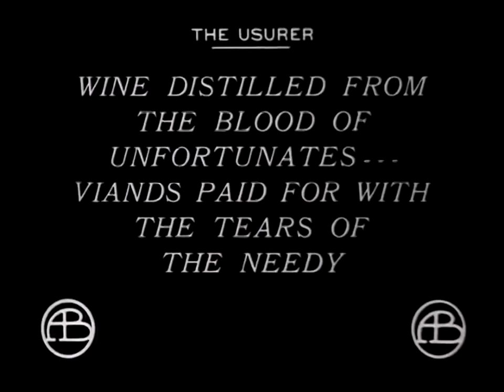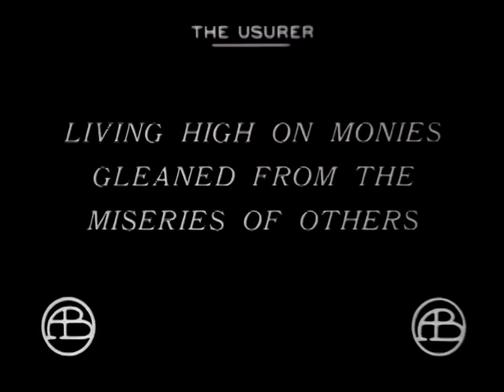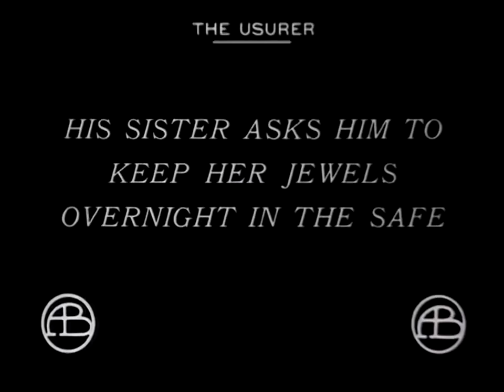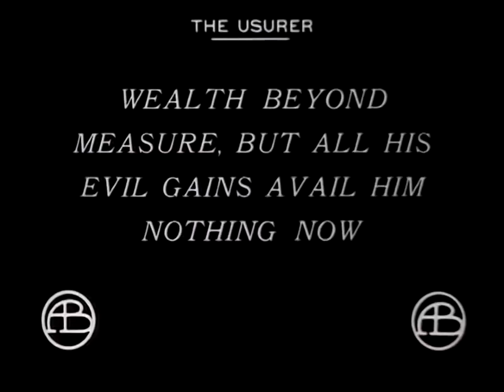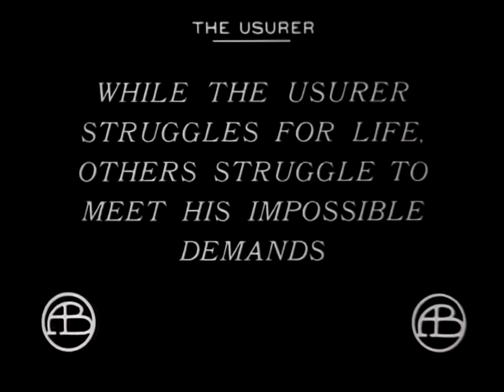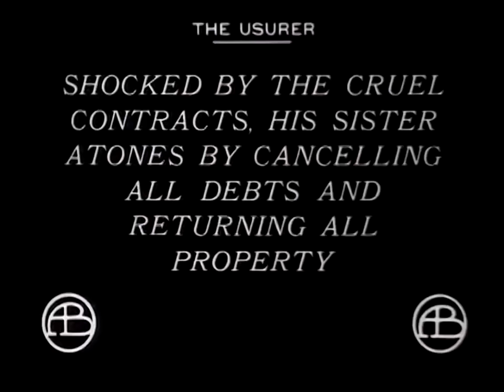The Usurer 1910 - Silent Short Film - D.W.Griffith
D.W.Griffith/Linda Arvidson/Mack Sennett/Mary Pickford

A wealthy moneylender instructs his collectors to foreclose on the property of every debtor who is behind on his or her payments. Many families are affected by this decision, in some cases with tragic results. But the moneylender is unconcerned, and he ignores their pleas while he enjoys showing off his wealth. But when he is accidentally locked inside his office's valuables vault one evening, he realizes to his horror that suddenly all his wealth is useless to save him.

Un desalmado prestamista queda accidentalmente encerrado en la caja fuerte donde guarda sus riquezas.

Linda Arvidson (12 de julio de 1884 – 26 de julio de 1949) fue una actriz cinematográfica estadounidense de la época del cine mudo.

Mary Pickford (Toronto, 8 de abril de 1892 - Santa Mónica, 29 de mayo de 1979) fue una actriz cinematográfica canadiense.

Fue una de las máximas figuras del cine mudo durante el período 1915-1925 como intérprete de un tipo popular de ingenua romántica y así llegó a ser la actriz más poderosa y mejor pagada en esa época. Entre el público estadounidense se la conoció como «pequeña Mary», «la chica del cabello dorado» y la primera «novia de Estados Unidos».

Crecemos contigo